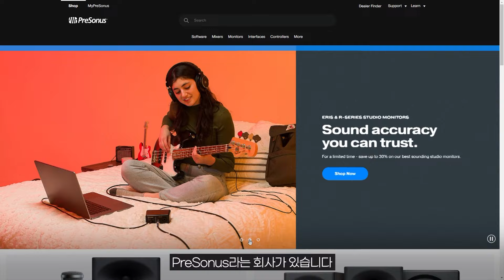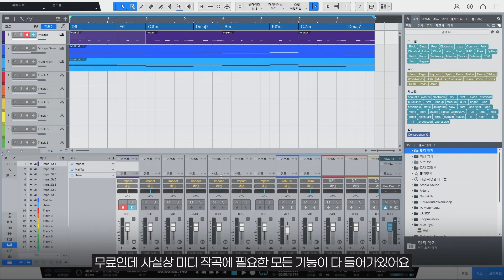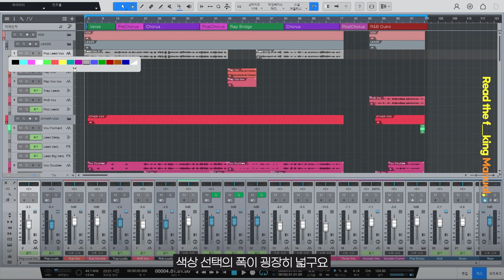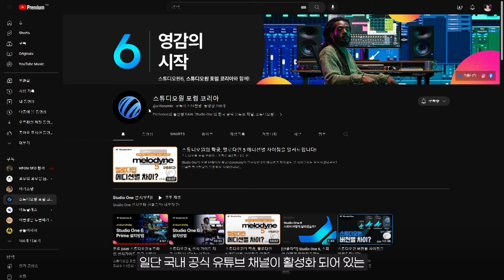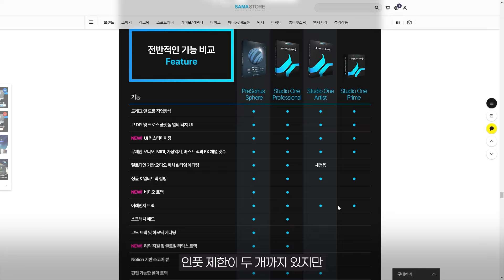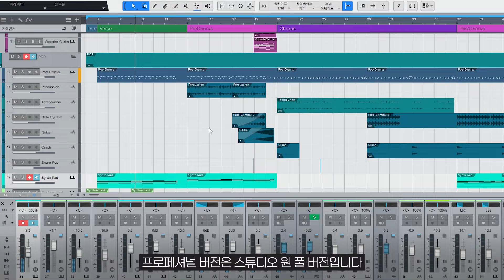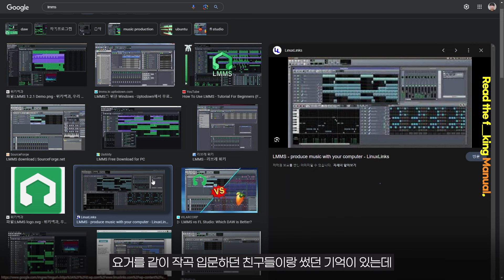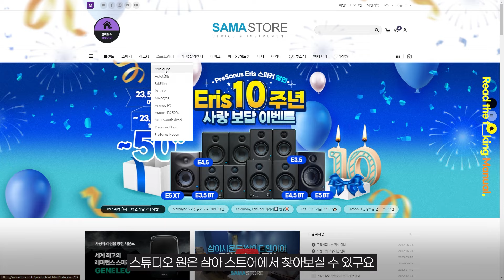무료 작곡 프로그램 추천 Studio One Prime / 스튜디오 원 6 프라임 / 무료 DAW 추천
1:1 레슨 문의
카카오톡: ktmdrbs

서울 성북구 (성신여대역 근처) 오프라인 레슨 진행

*문의 양식
이름:
DAW(작곡 프로그램):
전화번호:
희망 장르:
레슨 목표:

*스튜디오 원 데모 버전 다운로드 방법🙋🏻‍♂️

1. 아래의 링크 접속 후 회원가입 및 로그인

2. Try the Demo 버튼 클릭 / GET THE DEMO 클릭

3. Go To My.PreSonus로 이동

4. Download Installer를 통해 다운로드 하기

5. 스튜디오 원 실행 후 좌측 상단의 메뉴에서 Run Studio One Prime 선택

00:00 인트로
00:52 스튜디오 원 소개
01:46 한국어 지원
02:39 테마 & 트랙 컬러
03:08 코드 트랙, 스코어 악보 표시
05:32 스튜디오 원 구매 팁
07:27 아웃트로